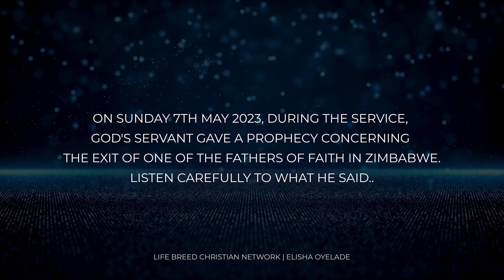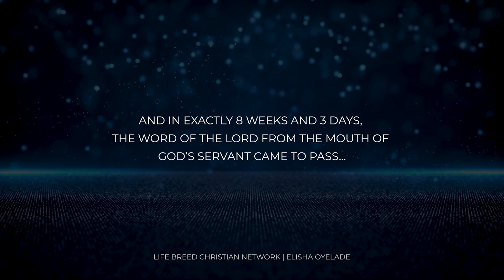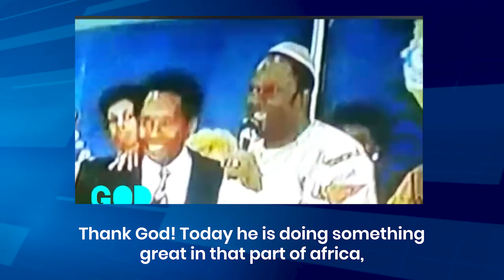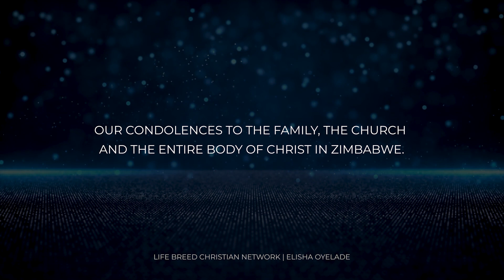I SAW HIS DEATH! REVIVAL WILL BEGIN IN AFRICA! GET READY!!!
Surely the Lord GOD will do nothing, but he revealeth his secret unto his servants the prophets. (Amos 3:7)

On Sunday 7th May 2023, during the Service, God's Servant Prophet Elisha Oyelade gave a Prophecy Concerning the exit of one of the fathers of faith and the coming Revival in Africa.